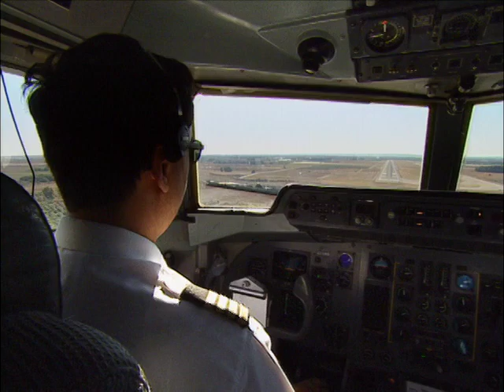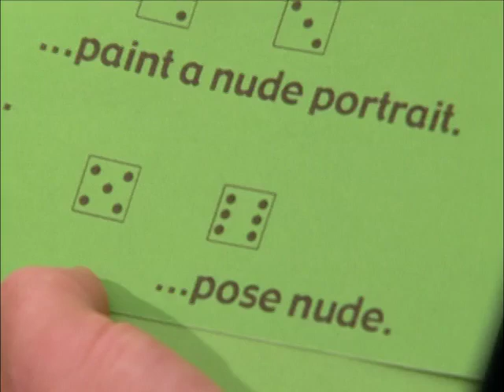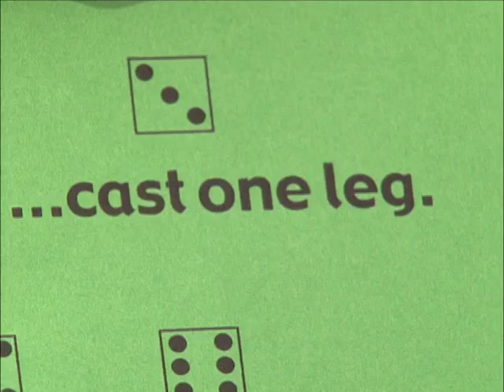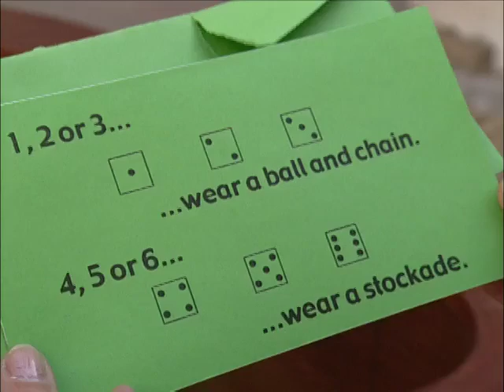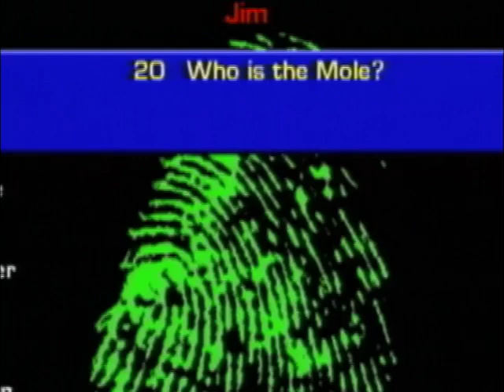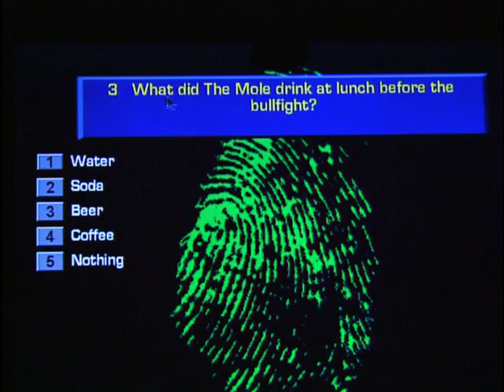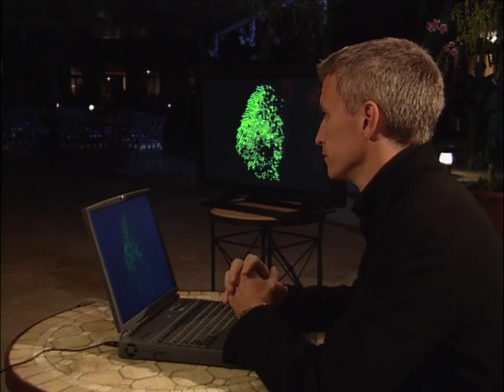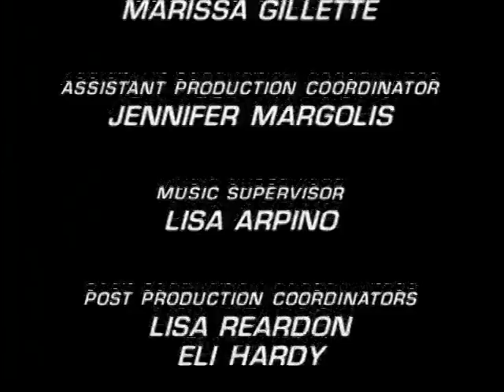The Mole (US) Season 1 Episode 3